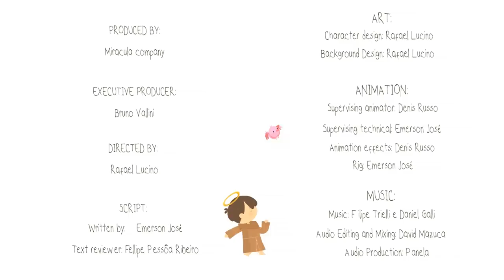The Little St. Francis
This is the story of the little Francis of Assisi, a rich boy, plunged into vanity and false joys, who had the dream of becoming a knight and about this be recognized.
However, God had bigger plans for him: being a great messenger of love and peace.

Compositions that bring us back to huge missions, simple traces, vibrant colours, geometric shapes and much light.
A very unique style to tell St. Francis’ histories in his hometown.
A warm welcome to amazing Assisi!

Miracula is formed by a group of Christians who seeks to show the beauty of the Holy Catholic Church through cartoons. Our products are developed first to praise God, catechize the Christian public and evangelize so that most people may know the beauty of faith.

The team of artists has worked in the area of cartoons for more than 10 years, has participated in several highly prized works, between animation series and feature films, and received three Oscar nominations (Boy and the World, The Secret of Kells and Chico & Rita). However, their greatest dream is to tell the wonders of God through art, especially cartoon.